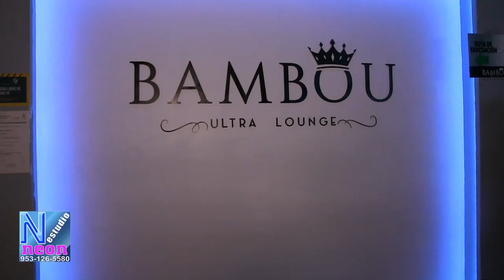Mujeres Trabajadoras y Hermosas - Sara 2021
Amigos seguimos con esta serie de vídeos
- MUJERES TRABAJADORAS Y HERMOSAS - los invito que compartan estos vídeos lleguemos a mas personas que reconocen admiran a todas esas mujeres trabajadoras, hermosas ya ni se diga por que hermosas son todas. desde la Mixteca Oaxaqueña noe estudio neon. suscribete al canal para mas vídeos.